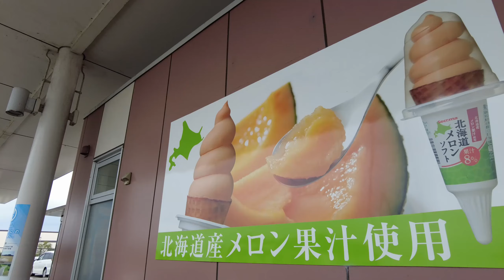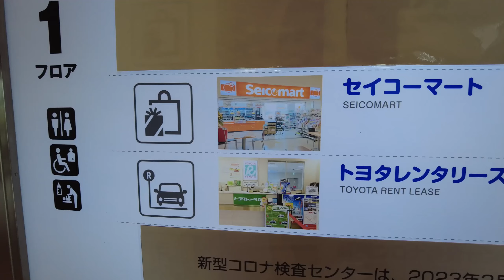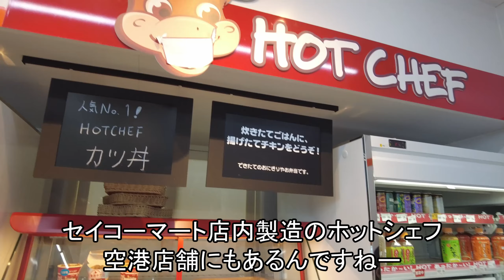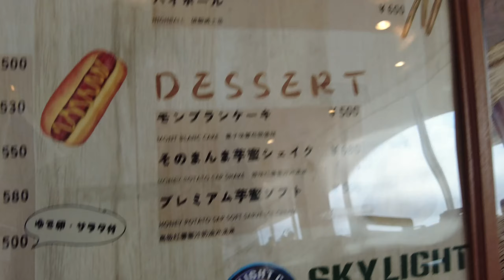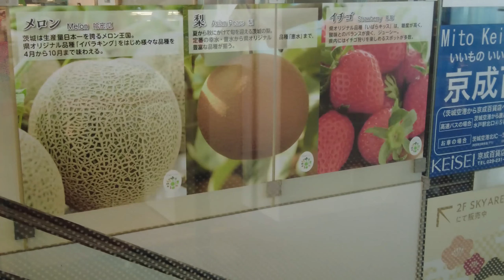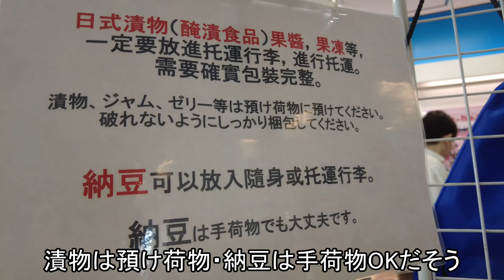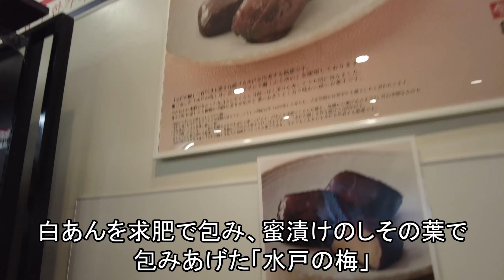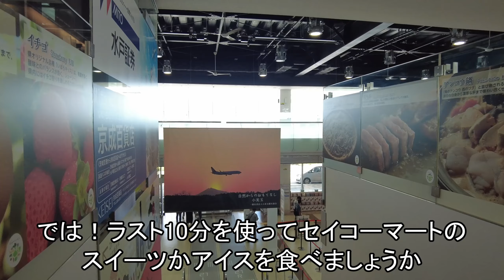【茨城にも空港あるぞ!】納豆ドッグ!?ナマズ土産!?絶品豆大福に有名チェーンまで待っていた！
ローカル空港巡り、面白いですよ。
茨城空港に立ち寄る機会があればじっくりと空港内を歩いてみてください。

0:00 オープニング
0:58 セイコーマートがあるなんて！
1:38 1階端から見ます
5:32 セイコーマートを物色
7:19 2階からの絶景
8:43 2階の飲食店をチェック
10:39 展望デッキに出てみます
11:38 お土産屋を物色
15:10 亀じるしを物色
16:35 お昼ご飯にします
17:49 お土産
18:39 〆のアイス
18:56 エンディング